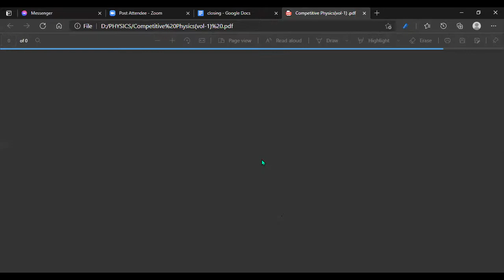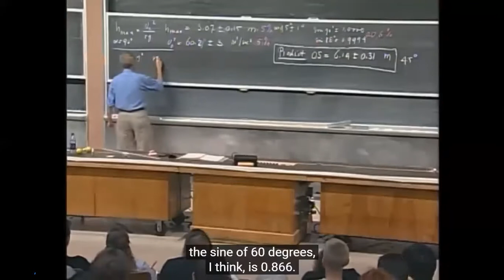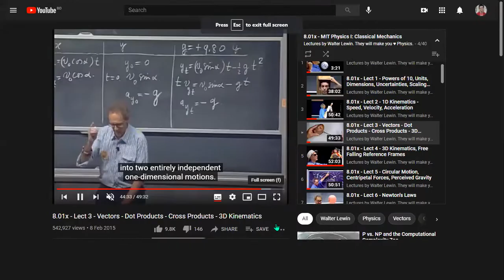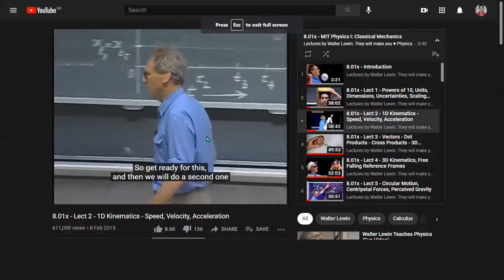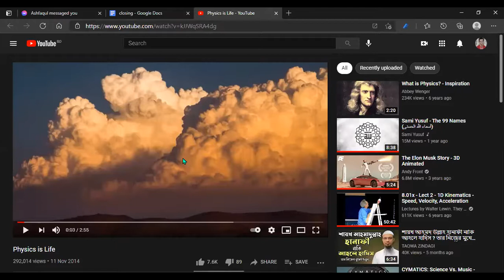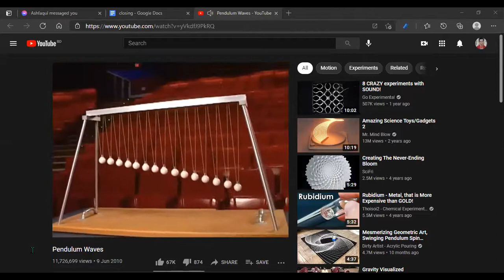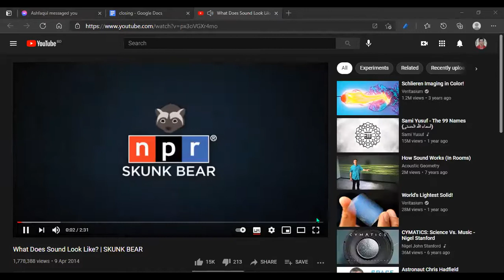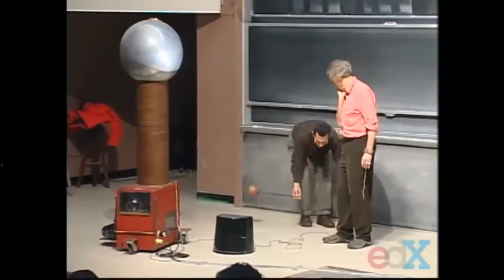Closing Ceremony || MSCSC presents Jamal Nazrul Islam Physics Camp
Channel-2: Anthony Edwin Phillips, PRS
Channel-3: Vladimir Cosma, SACEM